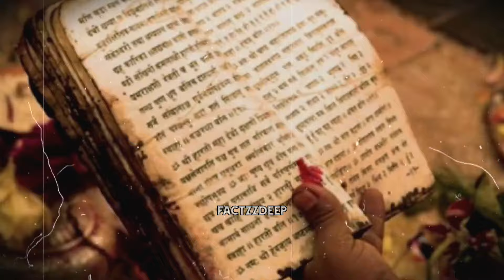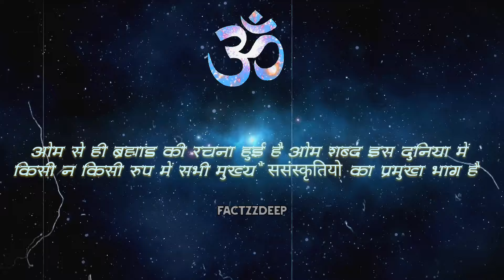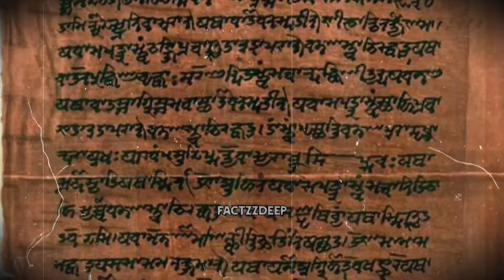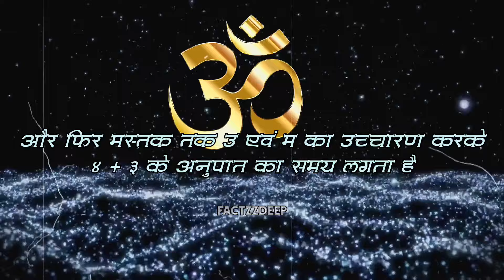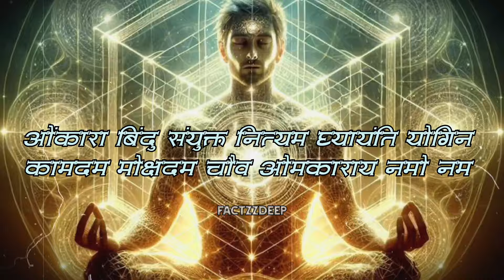सुबह उठकर बस ये करो जो चाहोगे वो मिलेगा | Law of attraction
'ॐ' या ओंकार को परमात्मा, ईश्वर, या उस एक का पहला शब्द माना जाता है जिसने इस संसार की रचना में प्राण डाला था. 'ॐ' में तीन मात्राएं होती हैं, अकार, उकार, और मकार, जो प्रकृति के तीन गुणों को दर्शाती हैं. 'ॐ' शब्द में पूरी सृष्टि समाई हुई है और इसकी ध्वनि बिना किसी रुकावट के पूरे ब्रह्मांड में गूंजती रहती है. ऐसा माना जाता है कि 'ॐ' का उच्चारण करने से आस-पास के वातावरण में सकारात्मक ऊर्जा का संचार होता है और शारीरिक और मानसिक रूप से शांति मिलती है. अगर सही तरीके से ध्यान लगाकर 'ॐ' का जाप किया जाए, तो इससे सकारात्मकता, शांति, और ऊर्जा की प्राप्ति होती है
agya chakra meditation,agya chakra,agya chakra kaise jagrit kare,agya chakra jagrit hone ke lakshan,16 सिद्धि,16 sidhi,सिद्धि कैसे प्राप्त करे,अष्ट सिद्धि कौन कौन से है,अष्ट सिद्धि क्या है,अष्ट सिद्धि कैसे प्राप्त करे,अष्ट सिद्धि नौ निधि दाता,प्राचीन सिद्धि,16 सिद्धियां,साधना,चमत्कारी सिद्धि,प्राचीन चमत्कारी सिद्धिसिद्धि प्राप्त करने के उपाय,most powerful sidhi

powerful hand gestures,
sammohan siddhi
pragya siddhi
agya chakra kaise jagrit kare
meditation music
muladhara chakra meditation
third eye activation
drishti
7 chakra meditation
om meditation
शक्तिशाली मंत्र हनुमान जी का
शक्तिशाली मंत्र कौन सा है
शक्तिशाली मंत्र बताइए
शक्तिशाली शिव मंत्र
शक्तिशाली दुर्गा मंत्र
महाकाली शक्तिशाली मंत्र
शक्तिशाली सूर्य मंत्र
शिव का शक्तिशाली मंत्र
शक्तिशाली बनने का मंत्र
मां दुर्गा शक्तिशाली मंत्र
शक्तिशाली मोहिनी मंत्र
शक्तिशाली कृष्ण मंत्र
महा शक्तिशाली मंत्र
हनुमान जी का सबसे शक्तिशाली मंत्र
सबसे शक्तिशाली मंत्र
हनुमान जी का शक्तिशाली मंत्र
महादेव का सबसे शक्तिशाली मंत्र
ब्रह्मांड का सबसे शक्तिशाली मंत्र
कलयुग का सबसे शक्तिशाली मंत्र
माता रानी के शक्तिशाली मंत्र
दुर्गा माता का सबसे शक्तिशाली मंत्र
शिव का सबसे शक्तिशाली मंत्र
महादेव का शक्तिशाली मंत्र
काल भैरव का सबसे शक्तिशाली मंत्र
भगवान शिव का शक्तिशाली मंत्र
hand mudras for chakras
hand mudras for healing
hand mudras for brain power
hand mudras for wealth
hand mudras for concentration
hand mudras and their benefits
hand mudras for power
hand mudras in telugu
hand mudras kathak dance
hand mudras in tamil
hand mudras for studying
single hand gestures mudras
powerful hand gestures & mudras
most powerful hand gestures & mudras
hand gestures mudras
buddhist mudras sacred hand gestures
bharatanatyam mudras double hand gestures
indian mudras hand gestures
samyukta hasta mudras single hand gestures
how to write 369 manifestation techniques
how many manifestation methods can you do at once
369 manifestation technique results
369 manifestation technique for marriage
369 manifestation technique for height
pillow manifestation technique in hindi
writing manifestation technique
how to believe in manifestation
law of attraction manifestation techniques